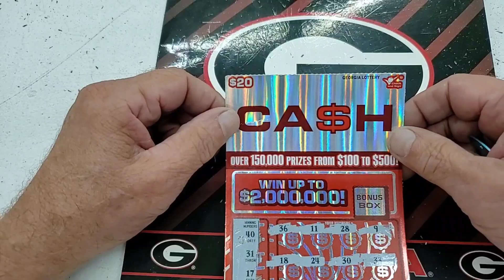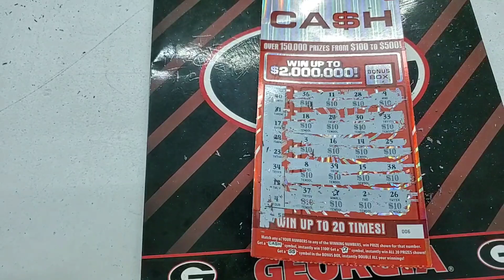Wowwwwwwww! Winall! 💥💲💸From Gambler nation Rally ❤💜💙🕺🕶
Cash
Gambler nation
the Gambler after dark
Ga Gambler